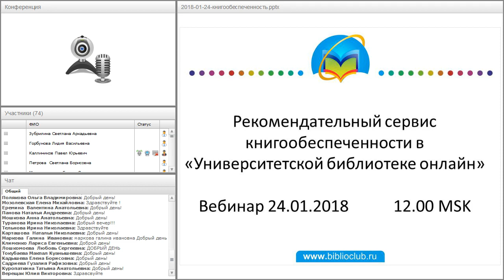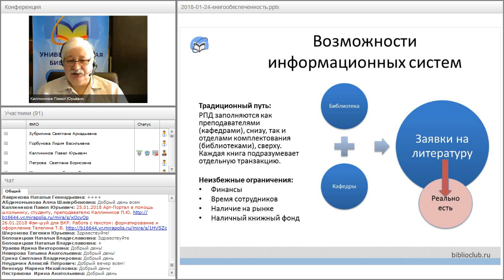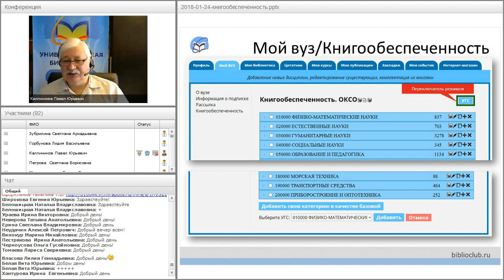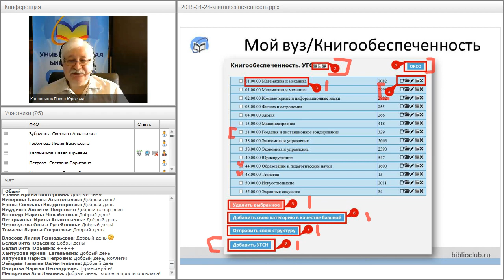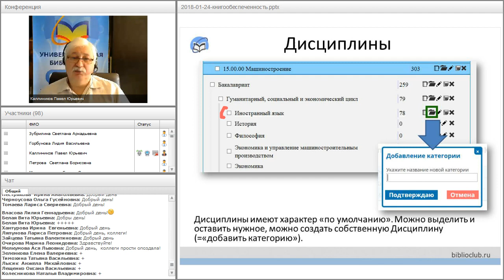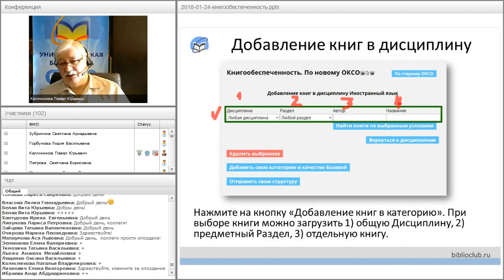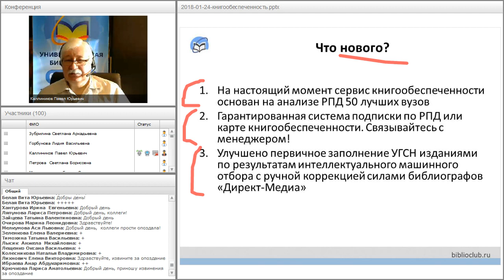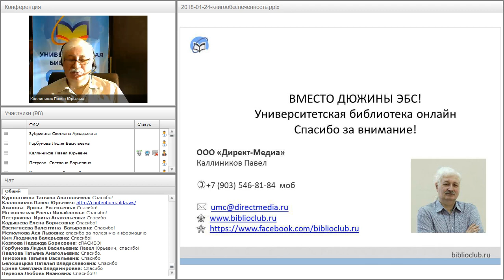Рекомендательный сервис книгообеспеченности в «Университетской библиотеке онлайн»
Вебинар
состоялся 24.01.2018